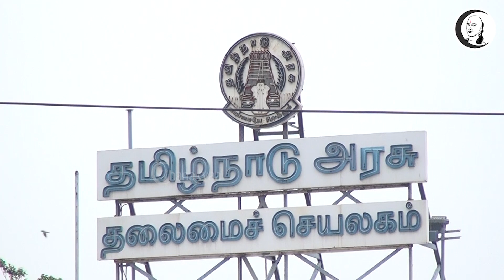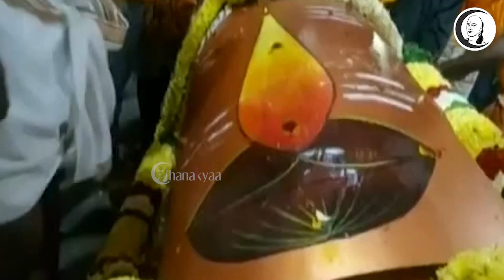குறுஞ்செய்தி | 18/11/2021 | Evening News | Chanakyaa | HR&CE | Rain Update